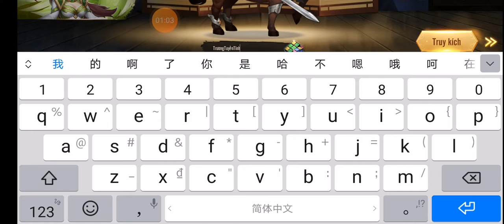Thiếu niên danh tướng 3Q gameplay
game Android/IOS